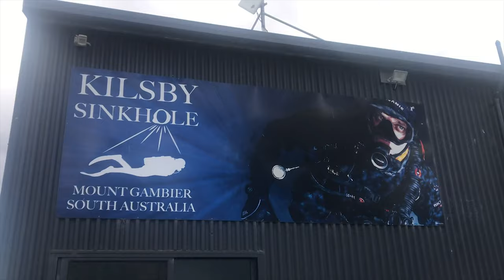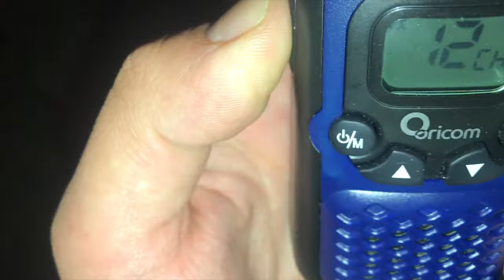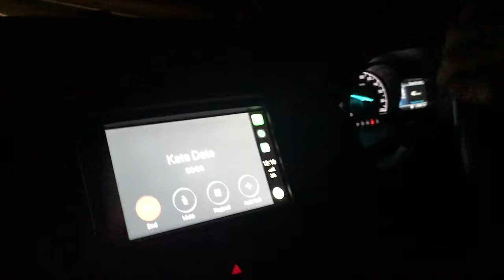When in ROBE... South Australia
This is a video of our trip to the coastal town of Robe, South Australia over the New Years break.. It's a little different from the past videos I've done, let me know what you think.